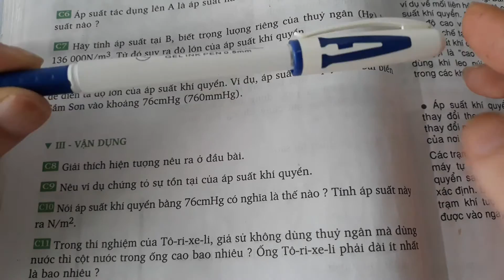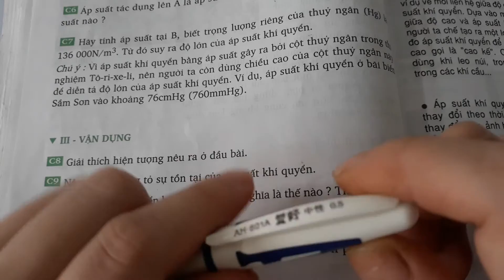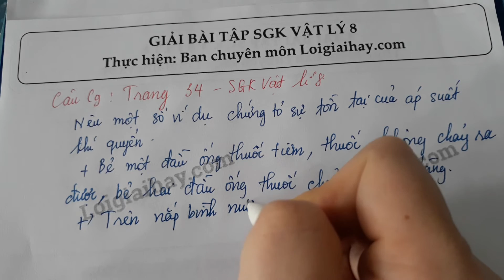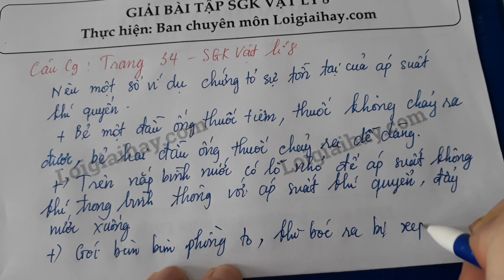Trả lời bài C9 trang 34 SGK Vật lí 8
Nêu ví dụ chứng tỏ sự tồn tại của áp suất khí quyển. .